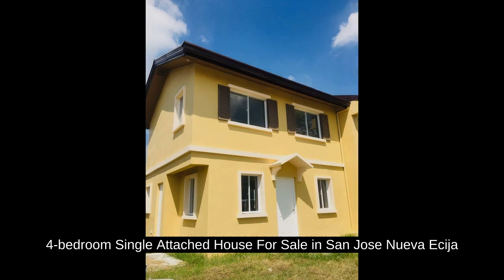4-bedroom Single Attached House For Sale in San Jose Nueva Ecija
4-bedroom Single Attached House For Sale in San Jose Nueva Ecija

Price: ₱ 7,337,000
House Type: Single Attached House
Number of Bedrooms: 4
Number of Bathrooms: 3
House Floor Area in sqm: 85 sqm.
Lot Area in sqm: 99 sqm.
Number of Floors: 2